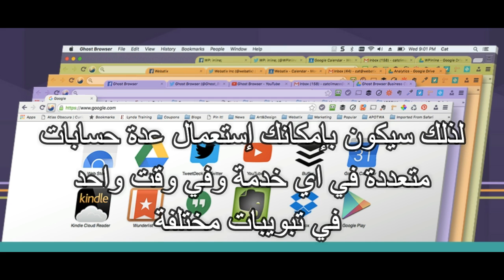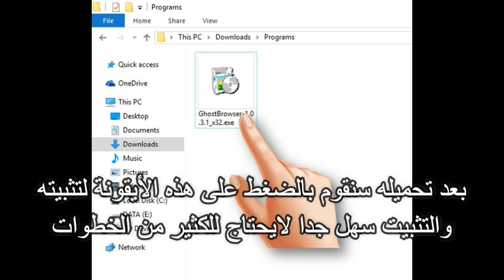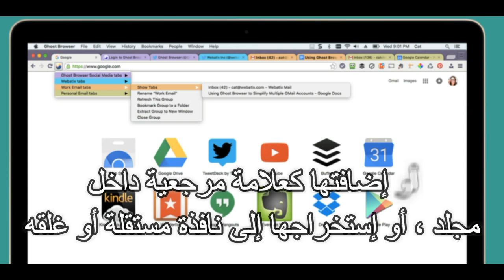المتصفح الشبح : إمكانية فتح حسابات فيسبوك متعددة في نفس الوقت !